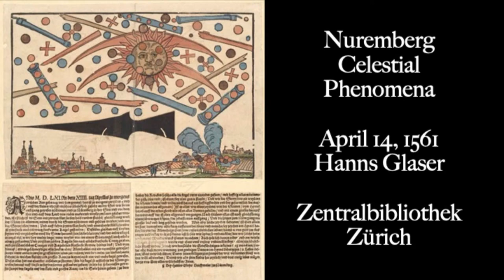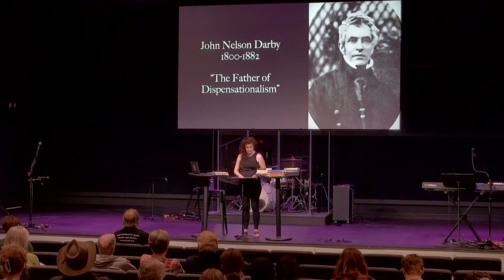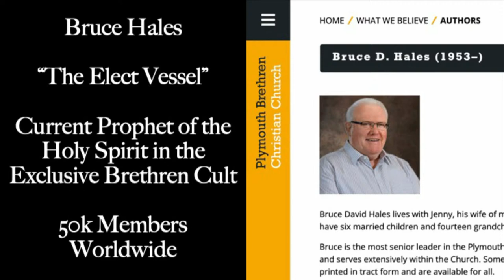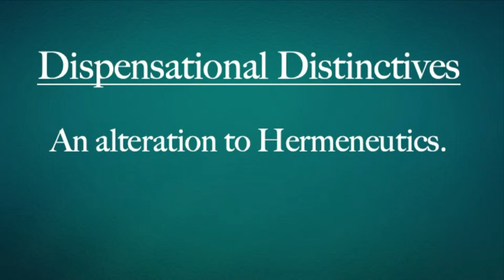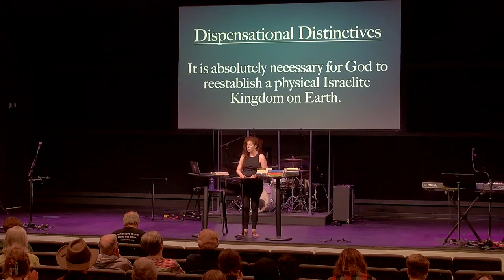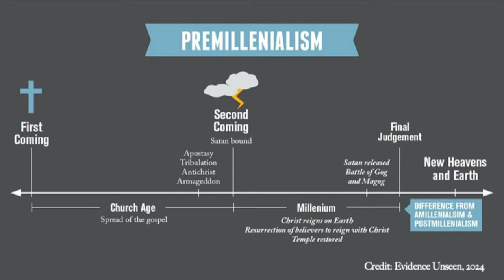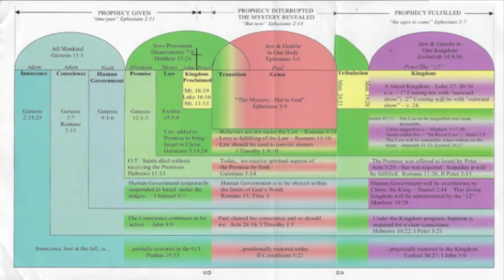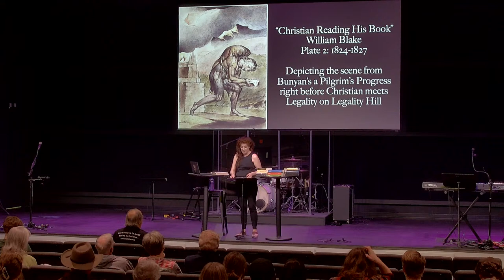Ratio Christi Community Night - Dispensationalism and Eschatology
Ratio Christi - The Reason of Christ

Imagine if you will, your average day. And by that I do mean your day. Filled with coffees and errands and meetings and what-have-you. Can you see it? Okay now imagine yourself in your average day walking into a room where there are supposed to be people… and finding it completely empty. Eerily empty in fact…

Now assess what your reaction would be to this instance. What would your mind immediately suspect would be the explanation for such a phenomenon? For 47% of Christians polled in Evangelical circles, that answer is immediate anxiety as their brain would assume that perhaps the Rapture had occurred and that they had been Left Behind.

For our next Ratio Christi Community Night we will be exploring Dispensationalism, thetheology that undergirds this phenomenon. From whence did it come? What does it teach andwhy is it the only framework available for analysis of the End of the World in our part of the country. Is a partnership with Israel critical to God’s special anointing of America as his chosen
vehicle to reign in the Antichrist?

Everything from the second coming to whether or not we are in the end times right now will be
discussed so prepare accordingly, especially if you are someone triggered by these discussions.
Oh and Full Disclosure for those of you entirely committed to this theology already and excited
to see it discussed: I have an agenda and it is very much oriented to provoking criticism so you
ought to be prepared for that too.

Truth doesn’t flee from scrutiny and neither shall we…

There will be Live Q&A during the discussion, please feel free to utilize chat to submit your questions and we'll share them at the end during the Q&A session.

If I'm able to respond I will. If you don't have a local apologist, you can visit the Ratio Christi website to locate a chapter near you: